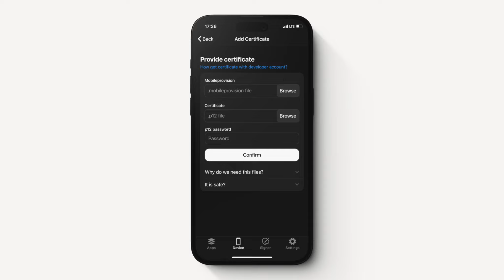Introducing the new FlekSt0re Pro || flekstore.com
Introducing the updated FlekSt0re Pro!
In the new version of the app, we've stripped away all the unnecessary stuff, perfected old ideas and added a lot of new stuff.
We've rewritten the front-end and back-end from scratch to ensure you have the best experience with our service.

What's new:
- Updated app catalog
- Support for connecting your own certificates
- Free access
- Certificate Manager
- Improved UX
- Improved UI stability
- 2x faster signing speed
- Clearer tariff granularity
- Updated activation interface
- Push Notifications
- Improved light theme
- Rewritten application code from scratch for faster addition of new features